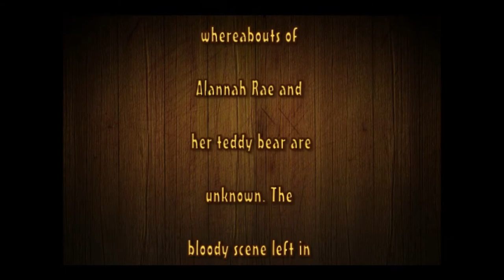Teddy Terror Massacre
My first short film! Please let me know what you think!! Make comments, like, dislike. I'd appreciate the feedback.

Filmed with a Samsung L100 Digital Camera.

Credits
Directed, Edited, Filmed, Role of Teddy- Sean Tulner
Produced, Role of Victim- Alannah Rae
Produced- Heather Leigh
Assistant- Kelly Ann